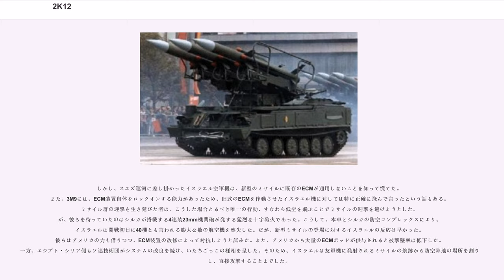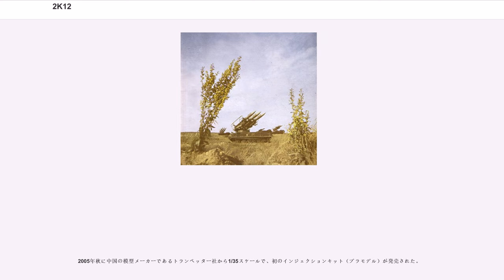2K12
2K12

2K12 クープ（ ドヴァー・カー・ドヴィナーッツァチ・クープ）は、ソビエト連邦で開発された自走式の中・低高度防空ミサイル・システム。NATOコードネームでは、SA-6 ゲインフル（：儲かる）と呼ばれる。名称の"クープ"（）とは「3乗」の意味で、ミサイルを3発搭載することに由来する。

本車は、地上部隊を敵航空機の攻撃から守る中・低高度を目標とする自走防空システムとして1958年に開発が始まった。

車体は、ASU-85空挺戦車のコンポーネントを流用した装軌式の（）と呼ばれるもので、ここに3発の3M9地対空ミサイルを横一列に搭載したミサイルランチャーを搭載する。2P25は、同時代の対空戦車であるZSU-23-4 シルカでも使用される。

3M9地対空ミサイルは、一段式の固体ロケット・ラムジェット統合推進を搭載しており、機体後部に操縦翼、機体中ほどに大きめの安定翼を持ち、その隙間を埋めるように4基の空気取り入れ口が斜めに突き出している。弾頭は59kgの高性能火薬で、最大有効射程は24,000メートル、最大速度はM2.8に達する。最大有効高度は12,000メートルで、それ以上の高度は2K11 クルーク（SA-4 ガネフ）自走地対空ミサイルシステムなどが担当する。

また、航空機搭載ECMによるジャミング（電磁妨害）への対策として、ある程度のECM耐性を備えると共に、レーダー波が届かなくなった時のために画像誘導を可能にしている。

運用部隊は、通常4両の2P25 自走発射機と、1両の（ アヂーン・エース・ヂヴィノースタ・アヂーン）レーダー車、4両の2T7運搬/再装填用トラックにより構成される。2T7 トラックはZIL-131をベースとしたトラックで、予備ミサイル3発と積載用クレーンを搭載している。

1S91は出力25kW、捜査範囲75kmのG/H帯火器管制レーダーを搭載し、自走発射機が発射した3M9 ミサイルをセミアクティブレーダー誘導で目標に誘導する。

本車は、1967年の革命記念パレードにおいて初めて一般に公開された。

本車は他国にも輸出され、輸出型はZRK-SD 2K12E クヴァドラートと呼ばれる。「ZRK-SD」は、「師団自走対空ロケットシステム」を表すロシア語の頭文字で、「クヴァドラート（Квадрат）」は、ロシア語で正方形のことである。

本車が経験した最初にして最大の実戦は、1973年の第四次中東戦争である。ソ連から軍事援助を受けていたエジプト・シリアの両国にはシルカと共に大量の本車が送り込まれた。特に、スエズ運河沿いのエジプト領内には、ソ連の首都モスクワ周辺に匹敵する濃密な防空網が形成された。サダト政権下のエジプトは、イスラエルに対し挑発的な演習で動員令を発動させたり、突然ソ連軍事顧問団を帰国させてソ連との不仲を思わせたりしてイスラエルを惑わせた。

そして、10月6日、エジプト・シリアの連合軍は突如イスラエルに侵攻した。エジプトが仕掛けたブラフに惑わされ、突然の開戦に驚いたイスラエル国防軍（IDF）だが、さすがに反応は早く、すぐさまイスラエル空軍のF-4 ファントムIIが反撃に向かった。彼らは、これまでの戦闘でS-75 ドヴィナーやS-125 ネヴァーなどのソ連製SAMに遭遇してきたが、それらはECMによるジャミングに弱く、それほど脅威とみなされていなかった。

しかし、スエズ運河に差し掛かったイスラエル空軍機は、新型のミサイルに既存のECMが通用しないことを知って慌てた。また、3M9には、ECM装置自体をロックオンする能力があったため、旧式のECMを作動させたイスラエル機に対しては特に正確に飛んで言ったという話もある。ミサイル群の迎撃を生き延びた者は、こうした場合とるべき唯一の行動、すなわち低空を飛ぶことでミサイルの迎撃を避けようとした。が、彼らを待っていたのはシルカが搭載する4連装23mm機関砲が発する猛烈な十字砲火であった。こうして、本車とシルカの防空コンプレックスにより、イスラエルは開戦初日に40機とも言われる膨大な数の航空機を喪失した。だが、新型ミサイルの登場に対するイスラエルの反応は早かった。彼らはアメリカの力も借りつつ、ECM装置の改修によって対抗しようと試みた。また、アメリカから大量のECMポッドが供与されると被撃墜率は低下した。一方、エジプト・シリア側もソ連技術団がシステムの改良を続け、いたちごっこの様相を呈した。そのため、イスラエルは友軍機に発射されるミサイルの航跡か...